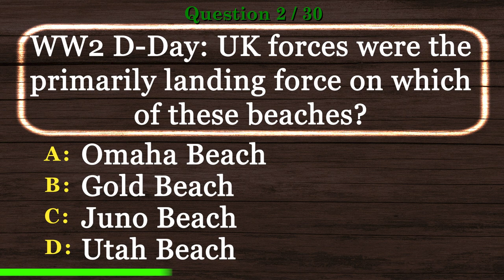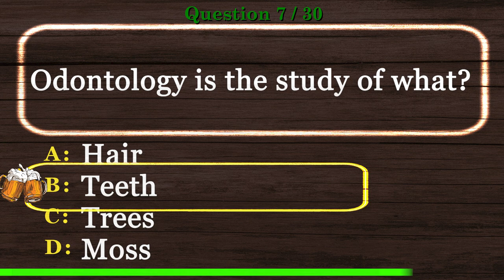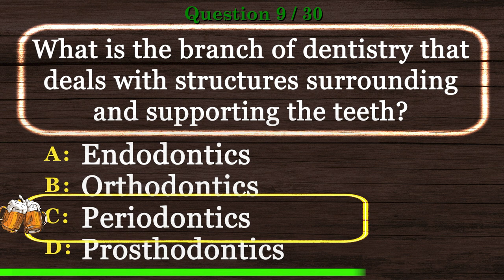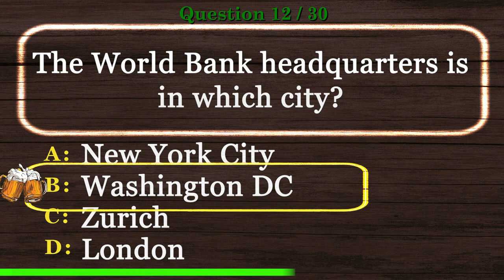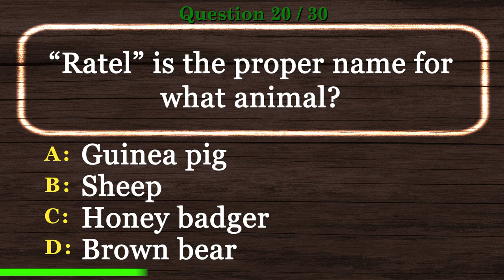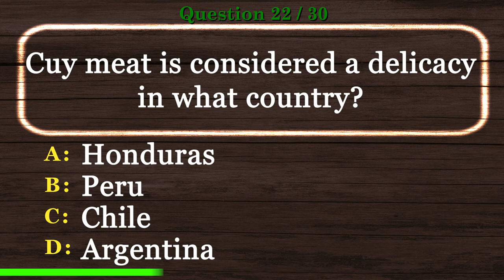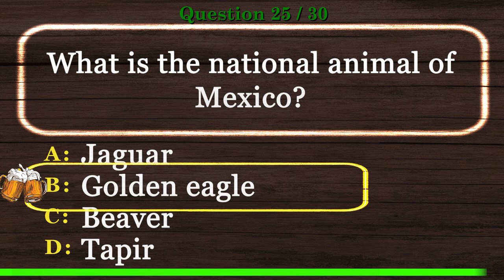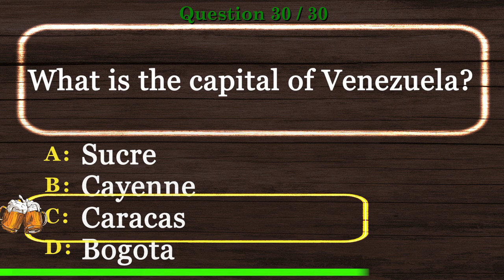🍺 [PUB QUIZ] Mixed Trivia Quiz Game Multiple Choice with Answers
🍺 Mixed Trivia Quiz Game Multiple Choice with Answers is the time to show off your experience in our Virtual Pub Quiz series.

This will be one of many videos in Mixed Trivia Quiz Game Multiple Choice with Answers and Virtual Trivia Night series.

Are you ready to show Mixed Trivia Quiz Game Multiple Choice with Answers skills? Take this virtual pub quiz to see how you compare to other viewers. Better yet, invite your friends and have a virtual trivia night. We encourage you to post your scores.